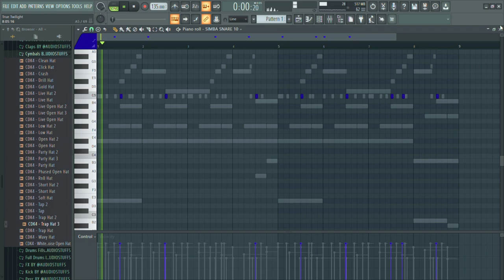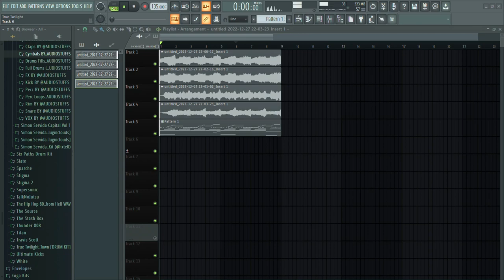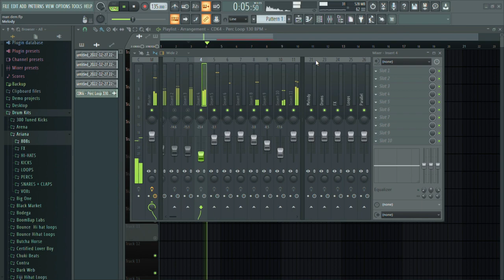THE ULTIMATE UK DRILL TUTORIAL FOR 2023 (Full Process - FL Studio 20)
In this video, I show you how to make a UK drill beat in FL Studio

In this video, I go through everything you need to know for making UK Drill beats in FL Studio 20 in 2022. I teach you how to make melodies, chord progressions, counter melodies and what instruments to choose. I also go through Drum sound selection, UK Drill drum programming, 808 slides, mixing, mastering, arranging and even exporting your beat with stems for BeatStars and YouTube. This is THE ULTIMATE UK DRILL TUTORIAL FOR 2023.